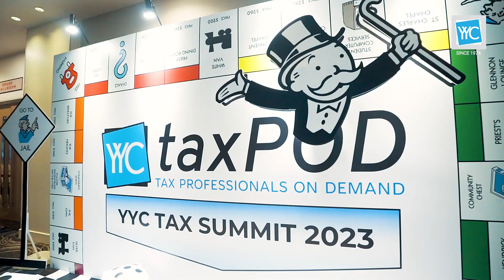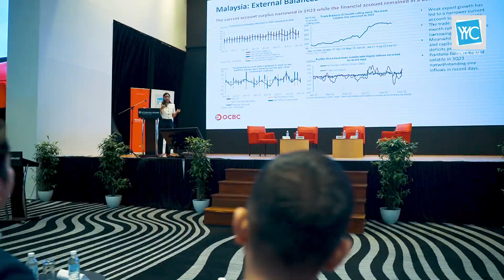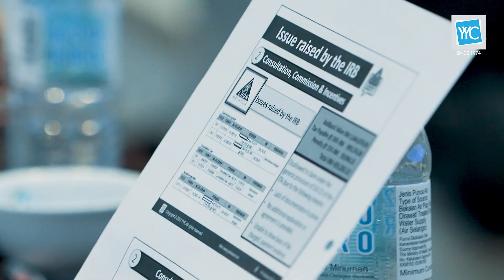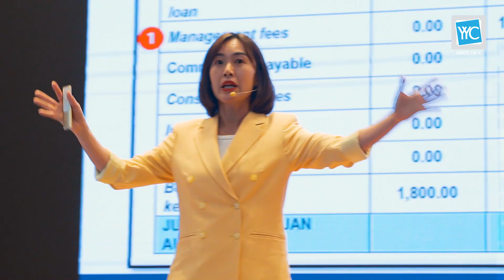YYC Tax Summit 2023: A Big Win! 🏆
Our first-ever YYC Tax Summit was a total blast! 🥳 We had some amazing conversations, learned a lot about the tax world, and got to hang out with some awesome people. 🎉

Thanks to everyone who made this event so much fun! 😎